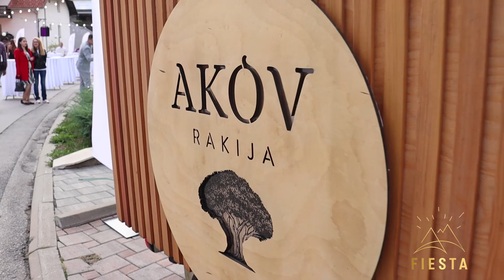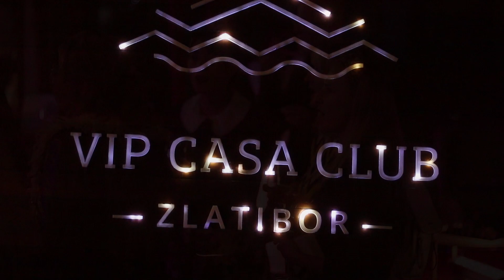FIESTA Zlatibor 2022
5. vinski festival FIESTA u organizaciji VIP CASA CLUB Zlatibor